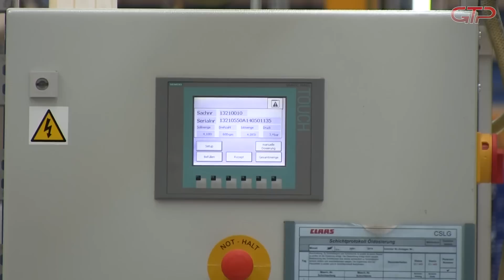CLAAS Max Cut - Bad Saulgau Factory (Germany)